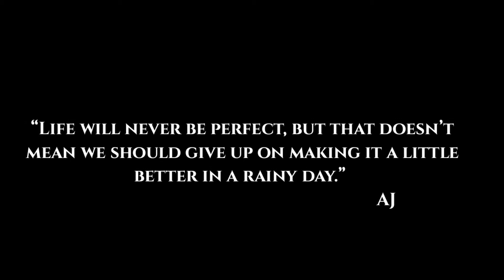A Rainy Day